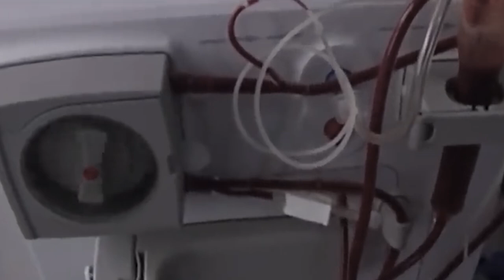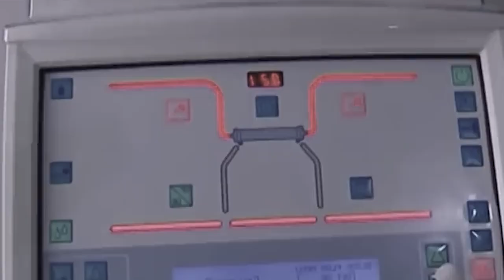sa u long covid mynta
Please maintain social distancing and wear a double mask to stop the spreading of coronavirus disease
Education video